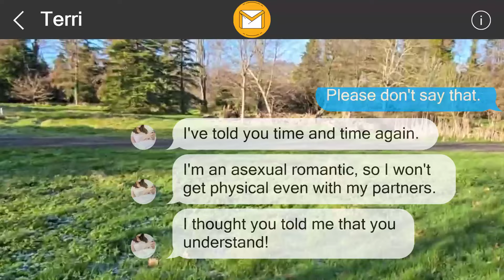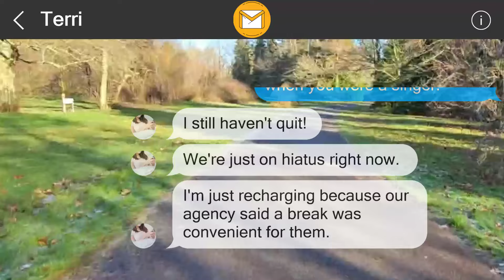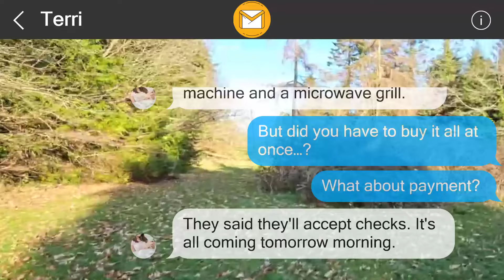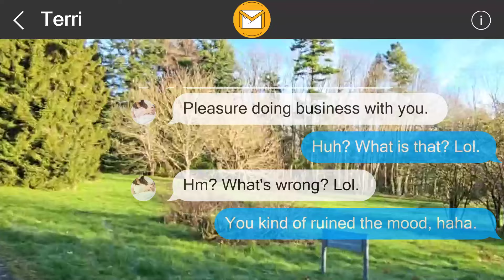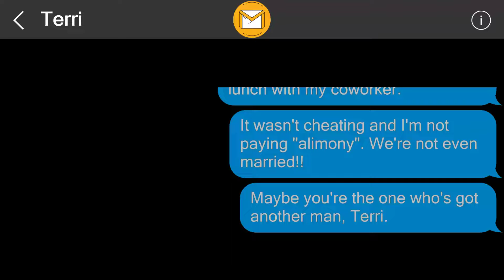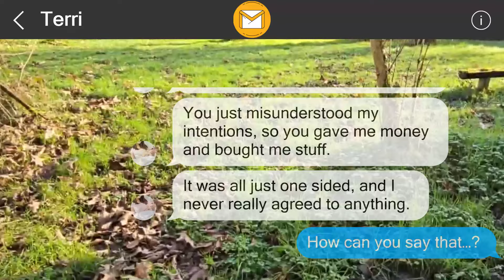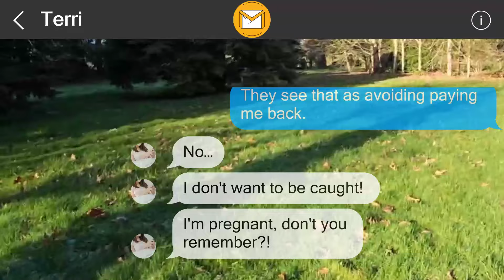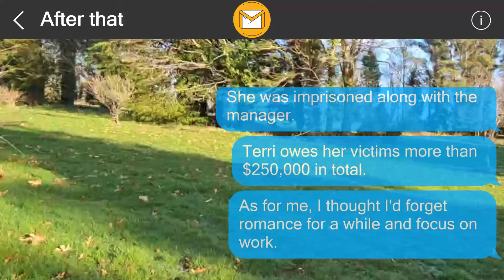I left them a surprise 357650792